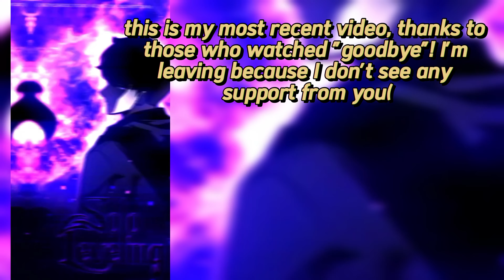Solo Leveling reacts to Sung Jin-Woo (4) || Gacha React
Solo Leveling reacts to Sung Jin-Woo  || Solo Leveling || Gacha React

Hello!

 I make cool reactions to anime characters.
I will be incredibly grateful for your subscription.